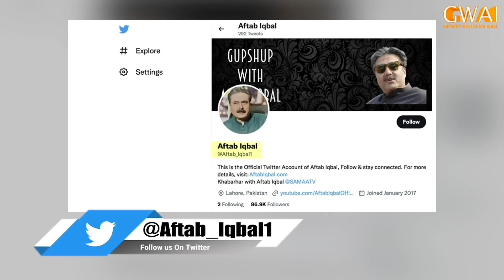Khabarhar with Aftab Iqbal | 6 November 2022 | Episode 170 | GWAI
All team members: Aftab Iqbal | Dr Arooba | Zafri Khan | Babbu Rana | Sakhawat Naz | Mubeen Gabol | Azhar Rangeela | Nasir Chinyoti